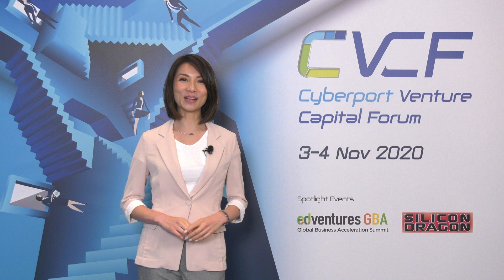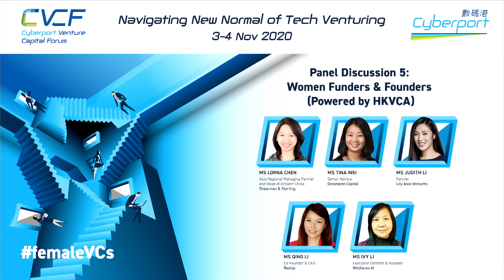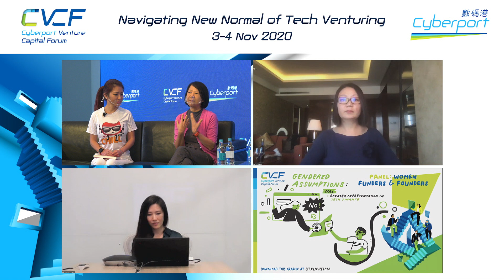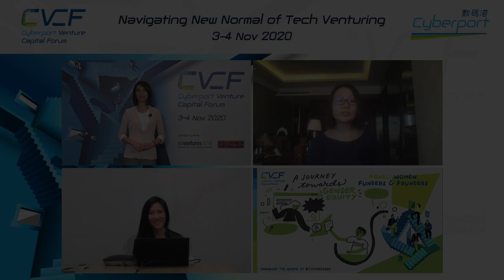[CVCF 2020] Panel Discussion 5: Women Funders & Founders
The number of women VC investors and founders are growing fast in the fundraising community. What are the challenges and or advantages in the female entrepreneurial or investment journey in navigating the ecosystem and unleash the exponential power of female talent.

Moderator:
Ms Lorna Chen, Asia Regional Managing Partner and Head of Greater China, Shearman & Sterling

Speakers:
Ms Tina Wei, Senior Advisor, Oceanpine Capital
Ms Judith Li, Partner, Lily Asia Ventures
Ms Qing Li, Co-Founder & CEO, Redsip
Ms Ivy Li, Executive Director & Founder, Wildfaces.AI